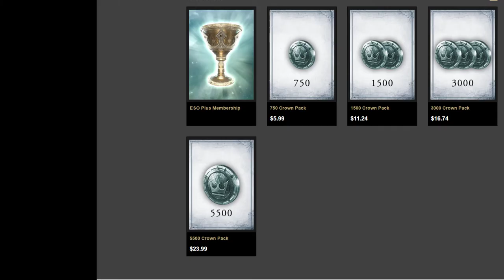New Crown Store Items & Crown Pack Sale! | Elder Scrolls Online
Just a little look at a few new Crown store items that were added today on PC/Mac (not sure if they are on PS4 and Xbox One yet.)
Also, Crown Packs are currently on sale so get them while they are cheaper!

♥ Want to chat with other gamers? Use my Discord Server!